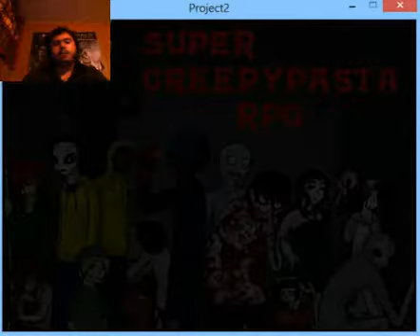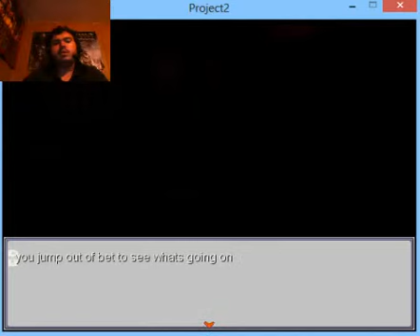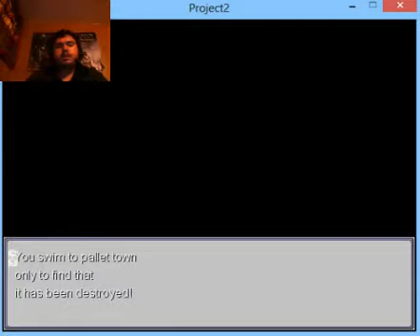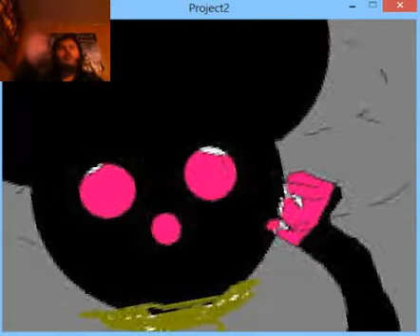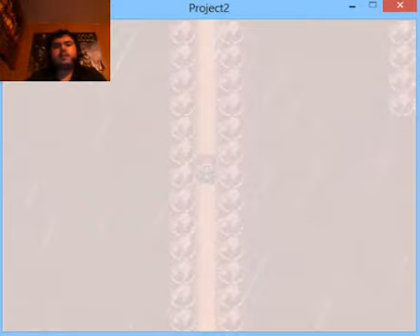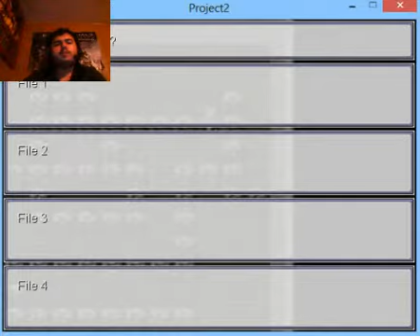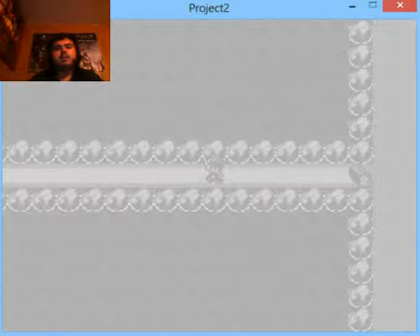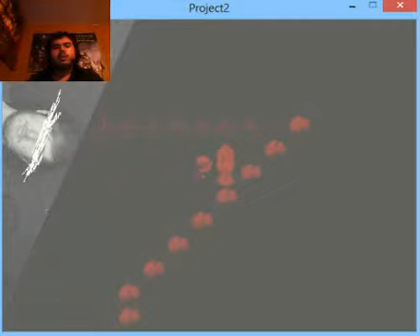Super Creepypasta RPG #1: Retern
Hay, Guys Bringing back a lost game, P.s. Lost the music sorry.